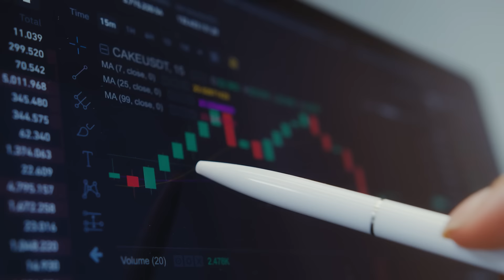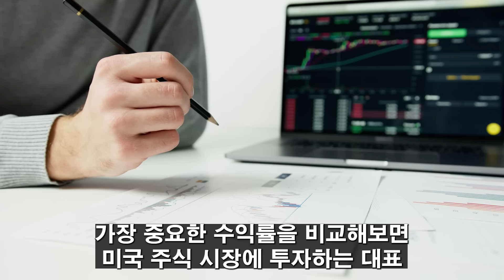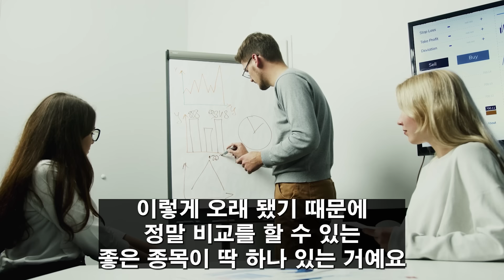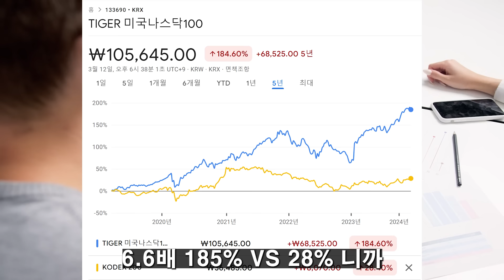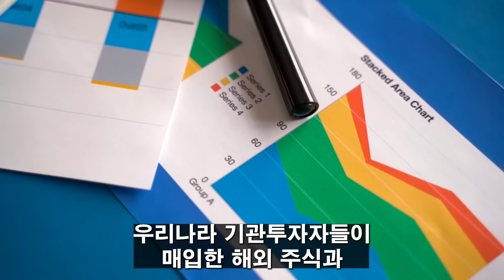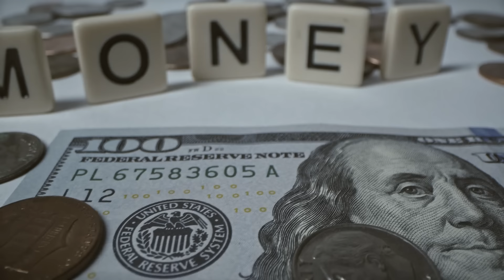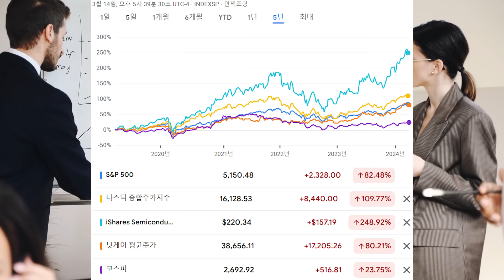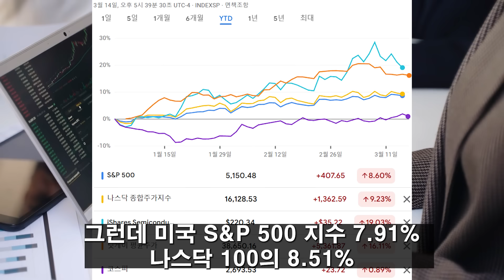(힐링여행자 투자 이야기) 주식 투자 처음이라면 여기부터 투자를 시작해야 합니다! 안전하게 꾸준히 우상향 하는 초보 주린이도 쉽게 돈 벌 수 있는 주식은?